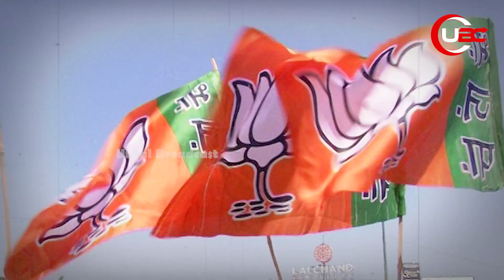ମିଶନ ଘସିପୁରା : ଦେବାଶିଷଙ୍କୁ ମିଳିବନି ଟିକେଟ୍‌ !